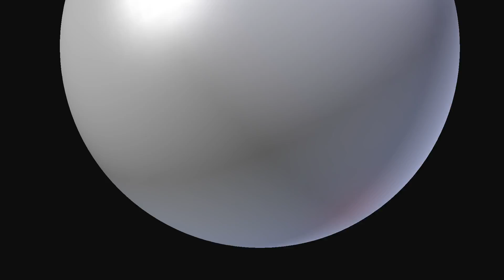MOON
Non-textured openGL playblast testing camera and overall movements for a space battle scene.